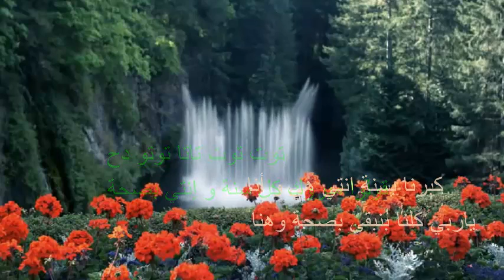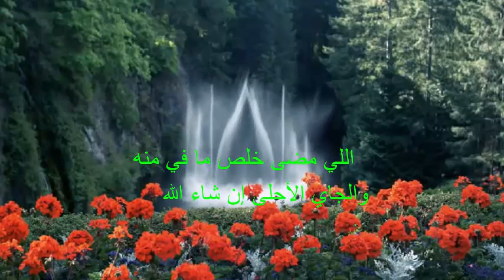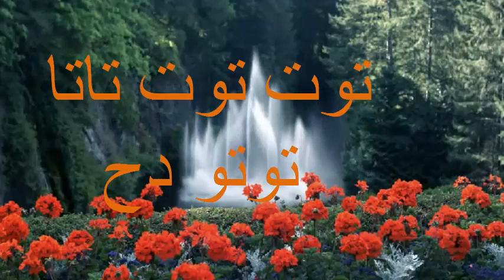توت توت حنان الطرايرة